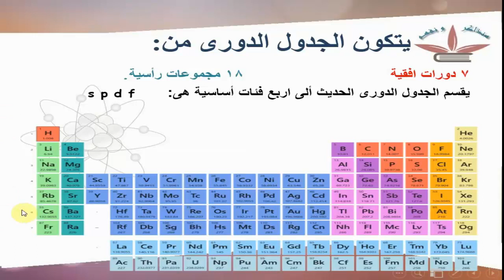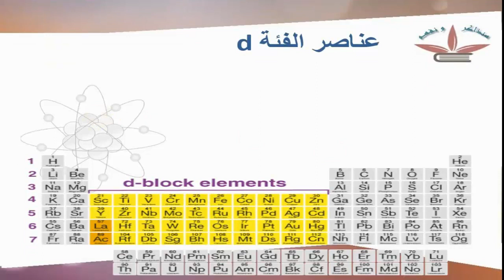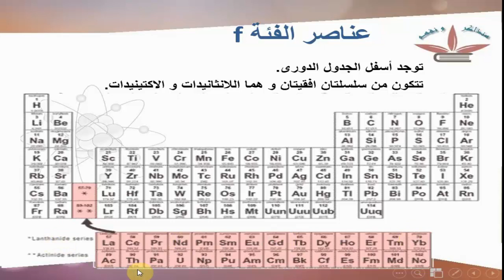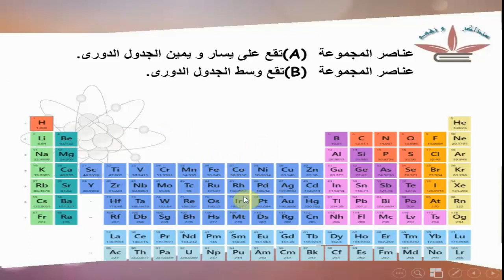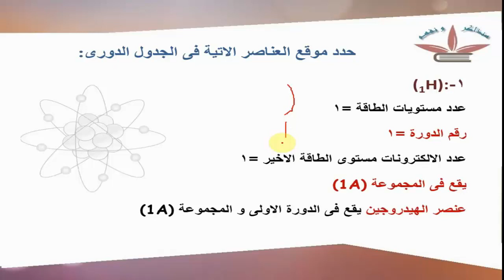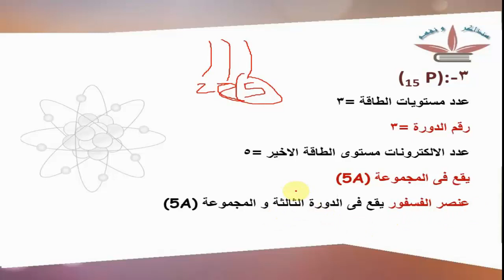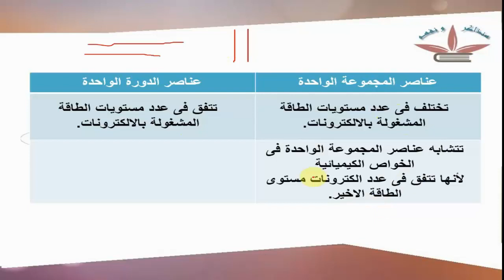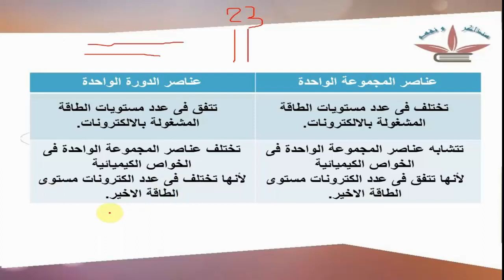"علوم الصف الثاني الاعدادي "الترم الاول الوحدة اولي درس اول جزء 2 "محاولات تصنيف العناصر"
Do not forget to press the 👍 button If you like the video.
We are happy to know your comments in the comments section below

Navigate to the section you want in the video:
⏩ 0.
⏩ 1.
⏩ 2
⏩ 3.
⏩ 4.
⏩ 5.
⏩ 6.

inkedIn :
© Copyright  هنذاكر و نفهم Official Channel. All rights reserved     قناة  هنذاكر و نفهم علوم  Science قناة تعليمية وموضوعاتهه تهتم بتدريس العلوم لجميع الصفوف الدراسية للتعليم الأبتدائى والأعدادى حتى المرحلة الثانوية بمصر  ، ونستعرض كذلك أبسط الطرق لتعلم العلوم بشكل عملى مبسط  من خلال مجموعة من الدروس التعليمية الممتعة  .
كورس علوم  - كورسات دراسية للطلبة - تعلم المناهج الدراسية أونلاين
وغيرهم من المواضيع التى تهمك مستنى ايه دوس على اشتراك وادخل عالم علوم هنذاكر و نفهم  Science . ونمى مهاراتك وقدراتك .

علوم-ثانية-اعدادي

⏩ 0.
⏩ 1.
⏩ 2
⏩ 3.
⏩ 4.
⏩ 5.
⏩ 6.

قناة علوم & Science قناة تعليمية وموضوعاتهه تهتم بتدريس العلوم لجميع الصفوف الدراسية للتعليم الأبتدائى والأعدادى حتى المرحلة الثانوية بمصر  ، ونستعرض كذلك أبسط الطرق لتعلم العلوم بشكل عملى مبسط  من خلال مجموعة من الدروس التعليمية الممتعة  .
وغيرهم من المواضيع التى تهمك مستنى ايه دوس على اشتراك وادخل عالم علوم & Science . ونمى مهاراتك وقدراتك .

شرح_علوم # science

Watch the video again  👇 :